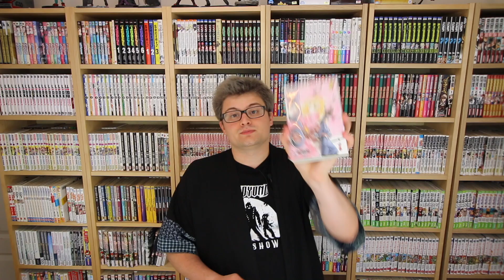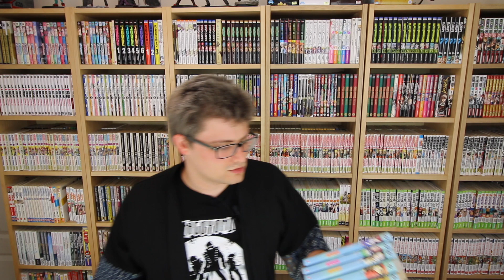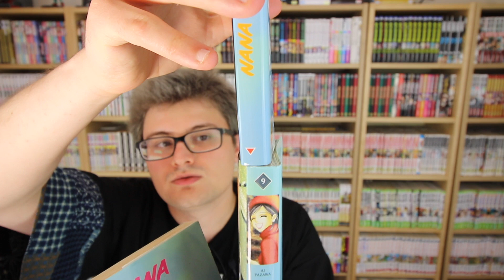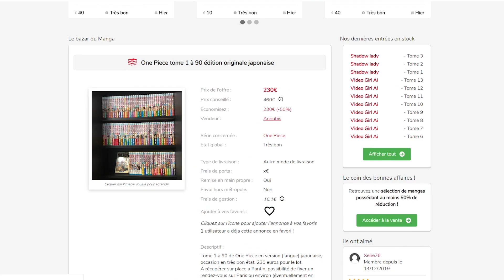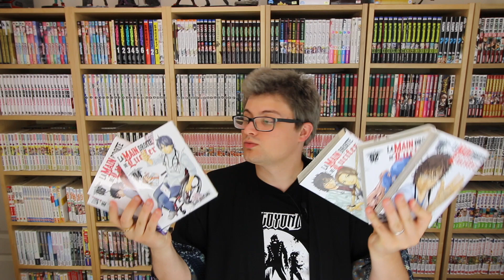DÉBALLAGE ACHAT MANGA #11 - JUIN 2020【漫画の開梱】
La 11e vidéo achat manga de 2020.